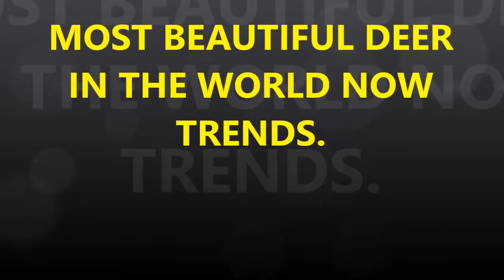Most Beautiful Deer In World Amazing Nature Documentary! Animals In Wild!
Most Beautiful Deer In World Amazing Nature Documentary Funny Video
Most Beautiful Deer In World! Hot Trends Right Now! Amazing Nature Documentary
Most Beautiful Deer In World ! Hot Trends Right Now
Most Beautiful Reindeer In The World Right Now Trends
Rein Deer Is Feeding Tiger Calves! OMG ! Hot Trends Right Now
most beautiful deers in the world

white tailed deer, deer, wildlife, hunting, wild, deer hunting, hunting, the deer, deer hunter,
Deer,Documentary,wild deer,wild life,deer documentary,life of deer
Deer (Animal), fawn, baby deer, saving deer, white tail deer, Animal Rescue (TV Program), animal rescue